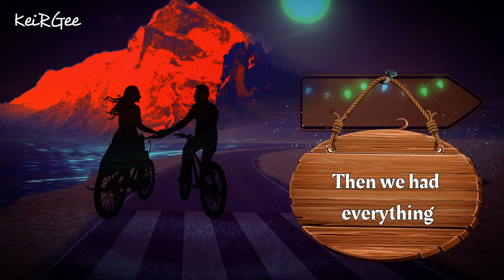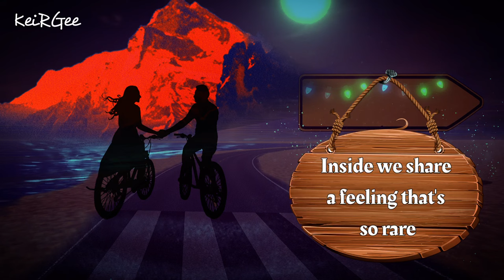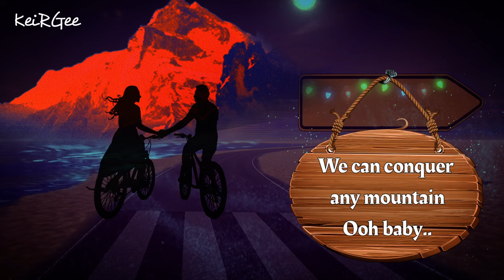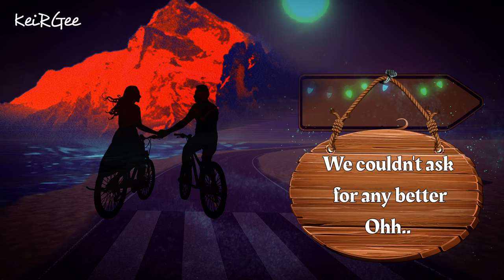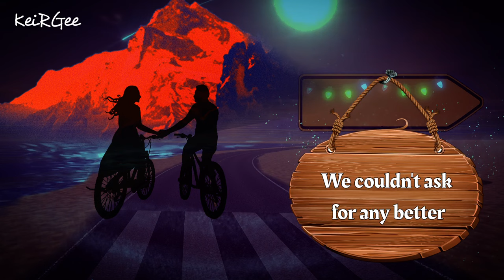Perfect Combination | by Johnny Gill and Stacy Lattisaw | KeiRGee Lyrics Video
PERFECT COMBINATION

Artists:

Stacy Lattisaw

Stacy Lattisaw Jackson (née Lattisaw; born November 25, 1966) is an American R&B singer from Washington, D.C., United States.

Johnny Gill

Johnny Gill Jr. (born May 22, 1966) is an American singer-songwriter and actor. Gill is the sixth and final member of the R&B/pop group New Edition, and was also a member of the supergroup called LSG, with Gerald Levert and Keith Sweat. Gill has released eight solo albums, three albums with New Edition, two albums with LSG, and one collaborative album with Stacy Lattisaw.

Album:

Perfect Combination

Perfect Combination is both the sixth album and a collaboration album by American contemporary R&B singers Stacy Lattisaw and Johnny Gill, released on February 13, 1984 via Cotillion Records. The album peaked at no.139 on the Billboard 200. Three singles were released from the album: "Perfect Combination" / "Heartbreak Look", "Block Party" and a cover of The Shirelles' "Baby It's You". "Perfect Combination" / "Heartbreak Look" was the only single from the album to chart on the Billboard Hot 100, peaking at  no.75 in 1984.

Released: 1984

Genre: R&B/Soul